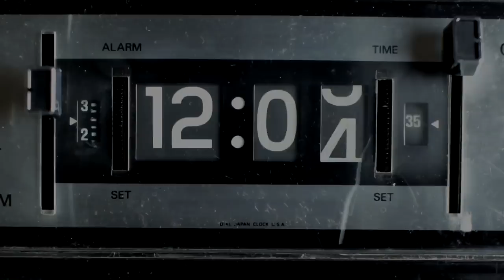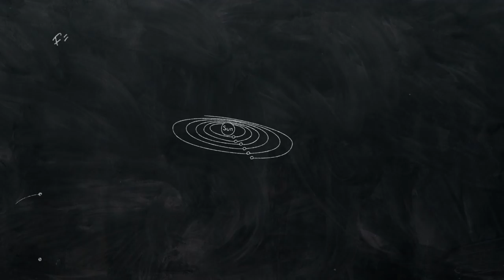Daca o Gaura Neagra ar Inlocui Soarele